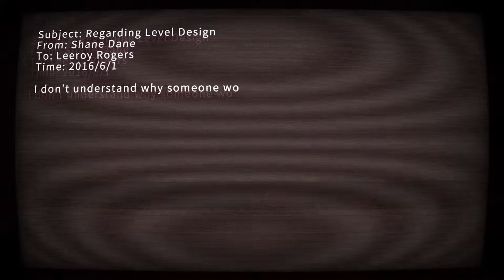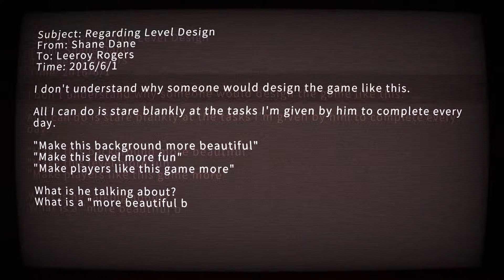Analyse: ICEY, ein Spiel über das Machen von Spielen.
ICEY mag auf den ersten Blick wie ein gewöhnliches Action Spiel aussehen. Es hebt sich allerdings durch eine interessante Metaerzählung ab.